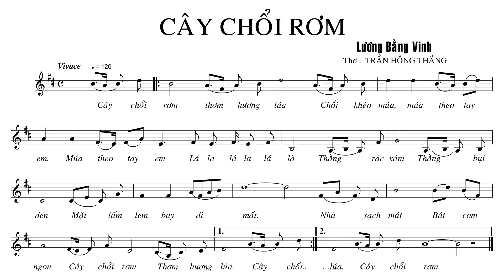CÂY CHỔI RƠM – LƯƠNG BẰNG VINH – Giọng hát Nốt nhạc Lời ca THIẾU NHI – video TT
CÁI CÒ ĐI ĐÓN CƠN MƯA – LƯƠNG BẰNG VINH – Giọng hát Nốt nhạc Lời ca THIẾU NHI – video
CÂY CHỔI RƠM – LƯƠNG BẰNG VINH – Giọng hát Nốt nhạc Lời ca THIẾU NHI – video BD
EM LÀ BÚP CHỒI NON – LƯƠNG BẰNG VINH – Giọng hát Nốt nhạc Lời ca THIẾU NHI – video
CÁI CÒ ĐI ĐÓN CƠN MƯA – LƯƠNG BẰNG VINH – Giọng hát Nốt nhạc Lời ca THIẾU NHI – video b
CÂY CHỔI RƠM – LƯƠNG BẰNG VINH – Giọng hát Nốt nhạc Lời ca THIẾU NHI – video BD b
CÂY CHỔI RƠM – LƯƠNG BẰNG VINH – Giọng hát Nốt nhạc Lời ca THIẾU NHI – video TT b
EM LÀ BÚP CHỒI NON – LƯƠNG BẰNG VINH – Giọng hát Nốt nhạc Lời ca THIẾU NHI – video b
CÁI CÒ ĐI ĐÓN CƠN MƯA – LƯƠNG BẰNG VINH – Giọng hát Nốt nhạc Lời ca THIẾU NHI – video c
CÂY CHỔI RƠM – LƯƠNG BẰNG VINH – Giọng hát Nốt nhạc Lời ca THIẾU NHI – video BD c
CÂY CHỔI RƠM – LƯƠNG BẰNG VINH – Giọng hát Nốt nhạc Lời ca THIẾU NHI – video TT c
EM LÀ BÚP CHỒI NON – LƯƠNG BẰNG VINH – Giọng hát Nốt nhạc Lời ca THIẾU NHI – video c